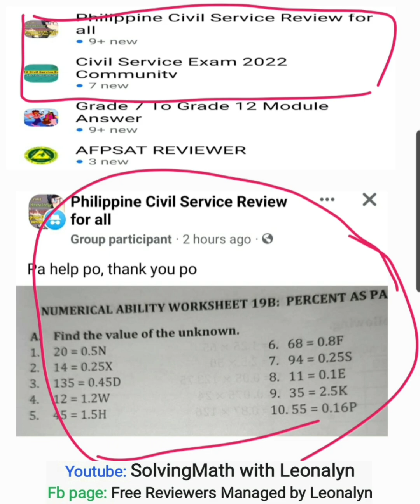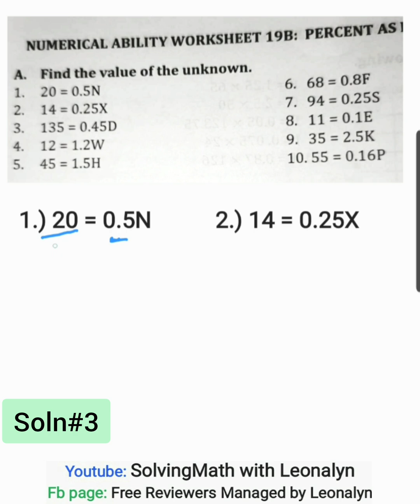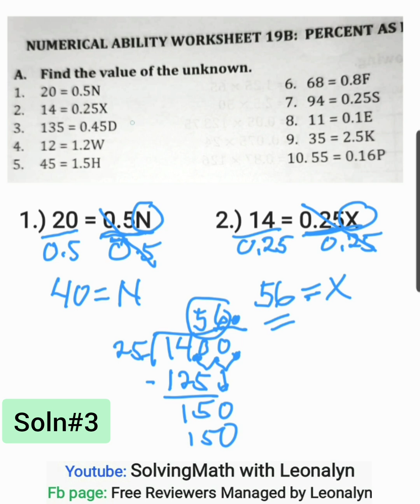Find the value of the unknown: 20 = 0.5N and 14 = 0.25X | 3 solutions Provided